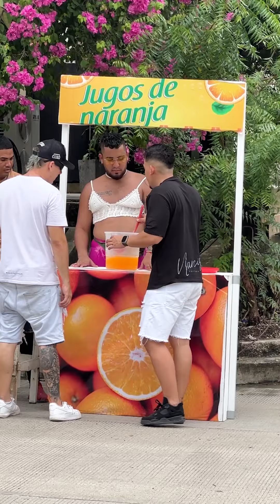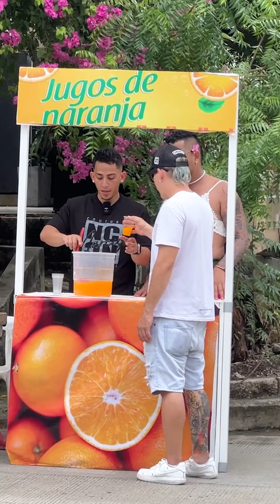Los jugos mas ricos | NARANJAS